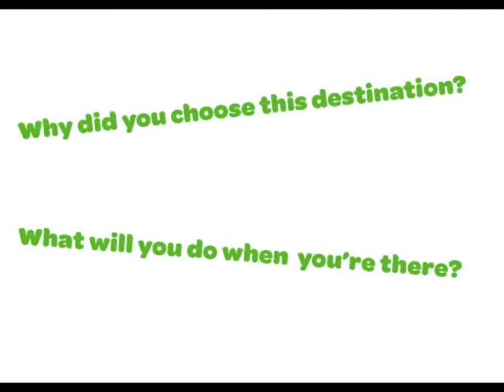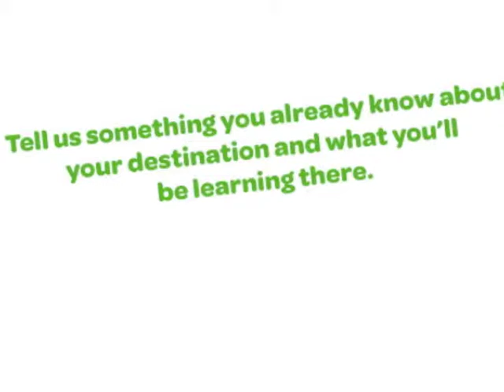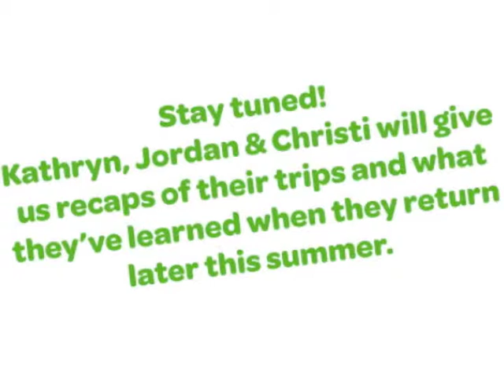Kathryn, Jordan & Christi Destinations - Part 1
Girl Scouts Kathryn, Jordan and Christi prepare for their Destinations trips to Space Camp, California, and Peru. We'll follow up with them later this summer when they return to hear about their experience and what they learned while they were traveling!